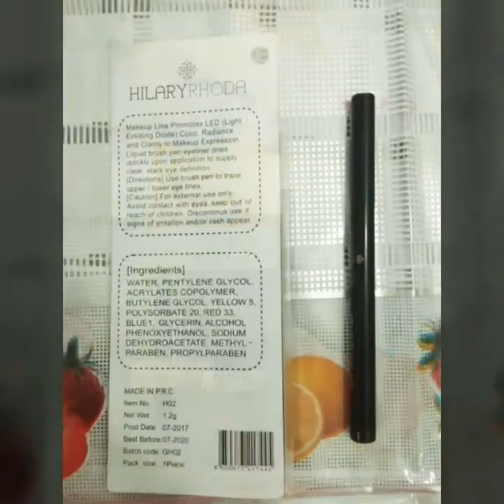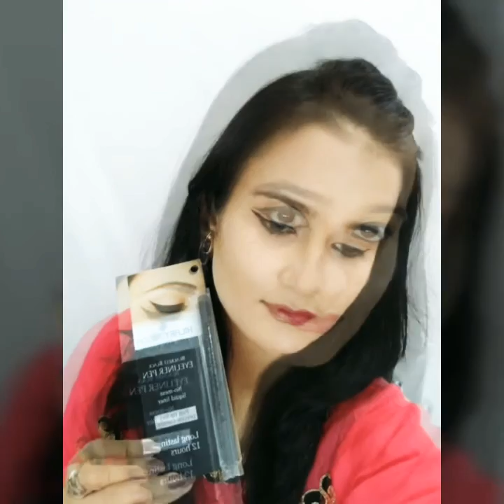HILARY RHODA BLACKEST BLACK EYELINER PEN ||Honest Review & Demo ||Affordable Rs.100 || SWATI BHAMBRA